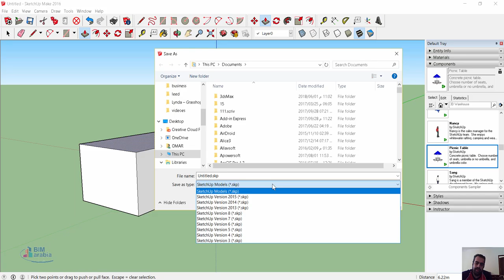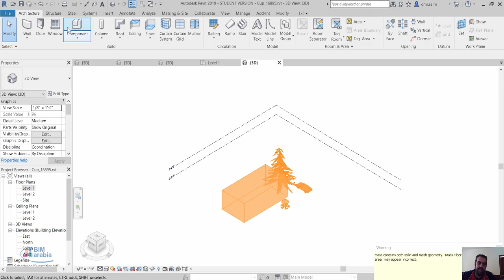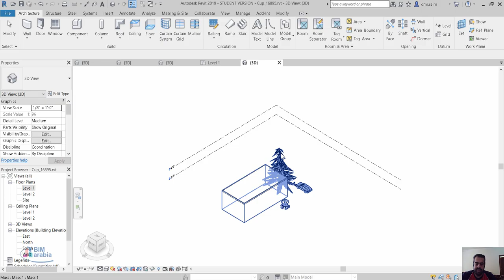SketchUp to Revit افضل طريقة للتحويل من الاسكتش اب الى الريفيت